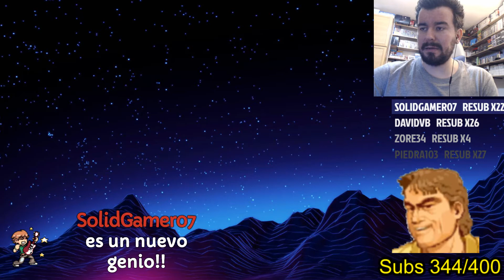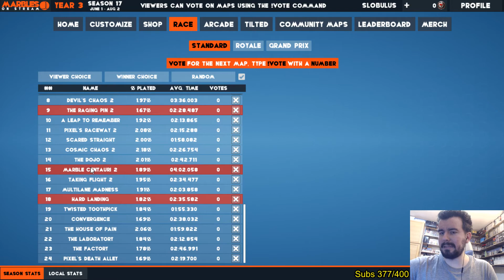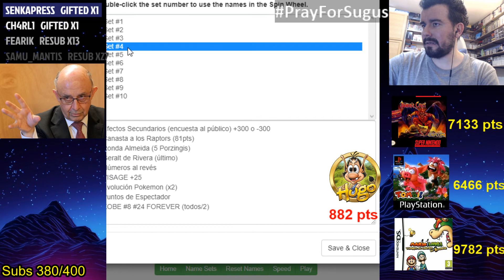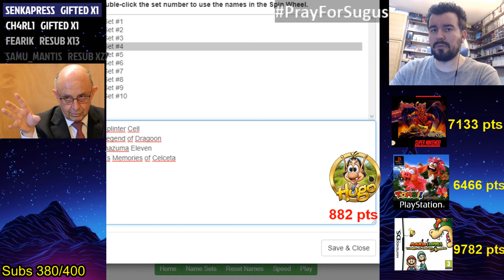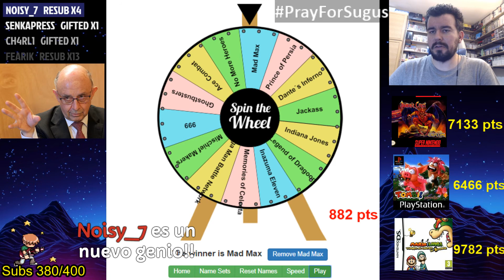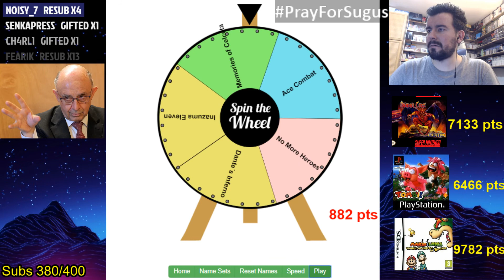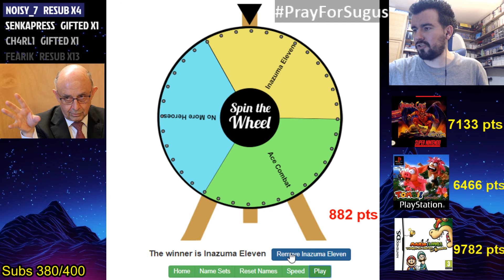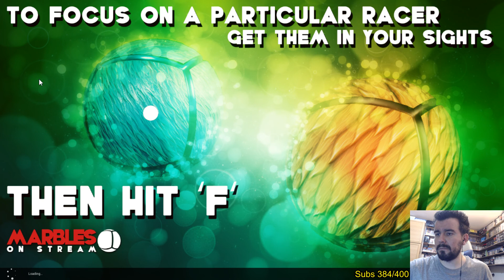MARIO & LUIGI: VIAJE AL CENTRO DE BOWSER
DIRECTO #195

0:00:00 MARIO & LUIGI: VIAJE AL CENTRO DE BOWSER
2:31:09 MARBLES ON STREAM
3:01:16 RULETA
3:36:13 MARBLES ON STREAM